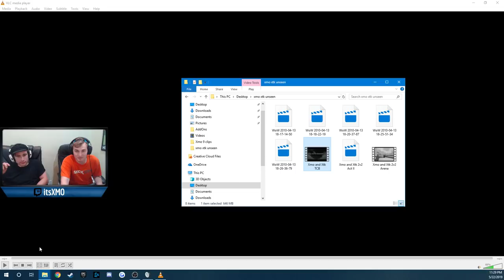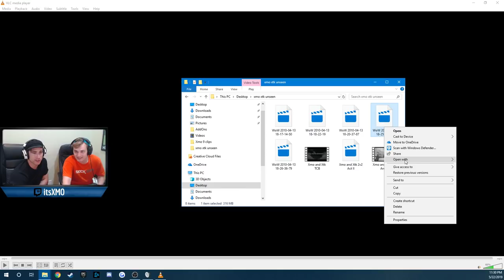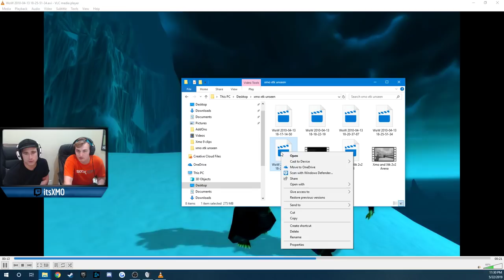Xmo and Xtk TCB 2019 Commentary with unseen footage!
featuring UNSEEN FOOTAGE!!!

Here's the last video I did with Xtk. I now room with him and we did a throw-back commentary version on Xmo and Xtk TCB.

Missed all of you, my fans, and to new folks watching... hope you can find something you like!

OLD WCM DESCRIPTION:

Xmo and Xtk TCB - Frost Mage 2v2 Arena

This movie is PURELY for entertainment, expect us to make mistakes.
This was frappsed in widescreen on low video settings because my computer sucks.

This is my 4th movie, 3rd with Xtk and me.

Download it if you want to enjoy it more.

Most of the vent recorded in the movie requires you to have both a left and right side speaker, my voice in the left and Xtk\'s in the right, just FYI in case you have one so you don\'t think one of us is talking to ourselves.

Songs -
The Rules of Man - Apoxy (a friend\'s band that is no longer together, they were a young high school group) ** (scroll to bottom for more info)
To Be Loved - Papa Roach
Celestial Furnace - Disarmonia Mundi
New Noise - Refused *forgot to put this in the credits*
Boom (Crystal method remix) - P.O.D.
Savior - Rise Against
Do Your Thing - Basement Jaxx
Izzo/In The End Remix - Jay-Z & Linkin Park

I decided to include some vent commentary, please leave feedback on how you liked it.

I apologize that you can\'t see as well as you\'d like to, I understand my UI is a bit cluttered and spammy but it\'s what I\'m used to.

Let us know what you thought by rating and give us a skill point if you think we deserved it.